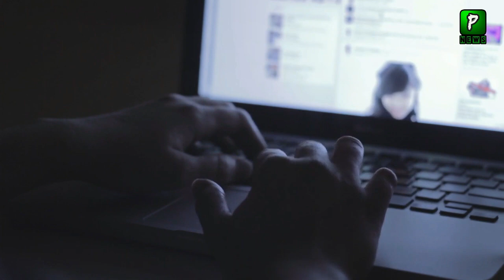Indian Media Report On Pakistan General Elections Held In Oct |Imran Khan Live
Imran Khan Live News Is That Imported Govt Going TonAdd Imran Khan Name In ECL ,Indian Media Report On Pakistan General Elections Held In Oct |Indian Media Report | Imran Khan Live

Why American Ambassador Meet Imran Khan Party Members??|Imran Khan 2022 | Imran Khan Live

Join Us On
ABOUT CHANNEL